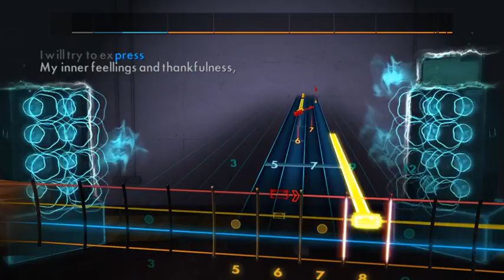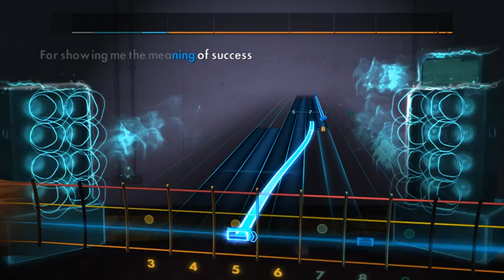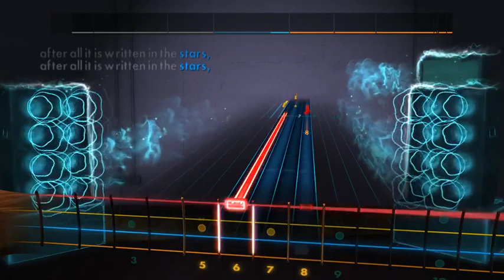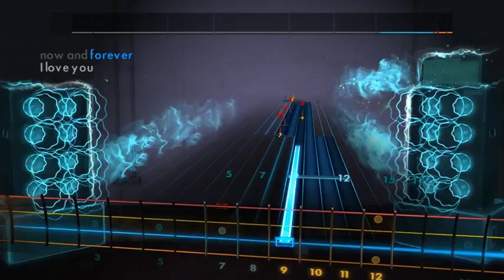rocksmith john lennon - woman(bass)